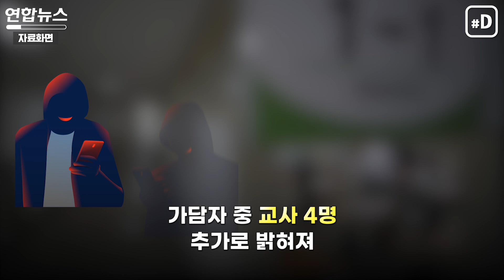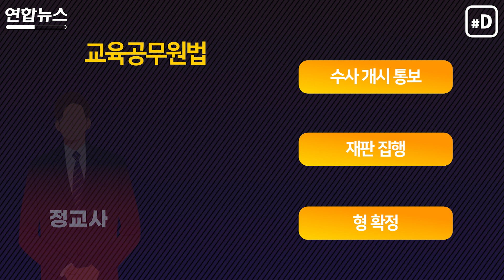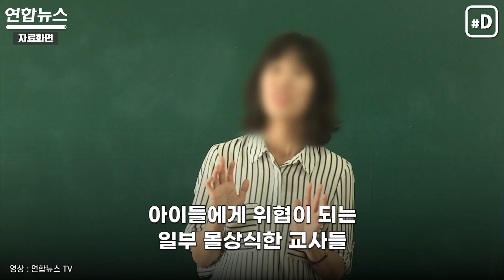"학생들 나 다시 왔어"…성범죄 저질러도 돌아오는 교사들/ 연합뉴스 (Yonhapnews)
(서울=연합뉴스) 성착취 텔레그램 '박사방'에 입장해 아동·청소년 음란물을 소지했던 A씨.
    3만원을 지불하고 1천100여 건의 성착취물을 내려받은 B씨.
    20만원을 입금한 후 아동 성착취물이 저장된 링크를 공유받은 C씨.
    마찬가지로 N번방 피해자 영상을 비롯한 210개 자료를 다운받은 D씨.
    이들은 모두 아이들을 가르치는 교사였습니다.
    지난 15일 국회 교육위원회 이탄희 의원에 따르면 현재까지 4명의 교사들이 텔레그램 성착취방에 연루돼 수사를 받고 있는 것으로 알려졌습니다.
    그러나 이들 외에도 가담자 중 교사가 4명 더 있는 것으로 지난 22일 추가로 밝혀졌는데요.
    이들은 최근까지 담임을 맡으며 교직 생활을 해왔던 것으로 확인됐습니다.
    추가로 확인된 교사 중 충남과 경북의 기간제 교사는 수사 개시 통보 직후 계약이 해제됐으나
    앞서 밝혀진 기간제교사 A씨는 수사 개시 전에 퇴직한 것으로 알려졌습니다.
    아무런 신분상의 불이익 없이 퇴직을 한 것인데요.
    법적으로는 기간제 교사 A씨의 재임용을 막기가 어려운 상황인 겁니다.
    정교사의 경우 교육공무원법에 따라 형이 확정되기 전까지 직위해제를 통해 교편을 잡는 것을 막을 수 있습니다.
    그러나 교육공무원법을 적용받지 않는 기간제 교사는 재판을 거쳐 형이 확정되기 전까지는 아무런 제약을 받지 않는데요.
    결국 법적으로 다른 학교에 기간제 교사로 임용될 수도 있다는 겁니다.
    2014년 교육부가 도입한 원스트라이크아웃제도 역시 유명무실하다는 지적도 이어지는데요.
    절반이 넘는 성비위 교원이 교단으로 돌아왔기 때문입니다.
    실제로 지난해 경남 한 초등학교 교사가 학생에게 부적절한 신체접촉을 한 뒤 강등 처분을 받았지만 이후 같은 학교로 돌아와 담임교사로 재직 중인데요.
    대구의 한 고등학교에서도 담임교사가 여학생 15명의 신체 부위를 접촉해 정직 3개월의 징계를 받았으나, 현재 다른 학교에서 담임 교사로 임용됐습니다.
    이 때문에 제도적 허점을 보완해야 한다는 목소리가 나오는데요.
    "기간제 교사의 경우에도 의무적으로 직위해제를 할 수 있도록 교육공무원법이나 사립학교법에 교사에 기간제 교사도 포함하는 규정을 넣어야 하고요, 이와 더불어 수사 중일 때에도 임용을 금지하는 것을 법제화할 필요가 있습니다. (2020년 현재로서는) 기소유예 처분이라든지, 벌금 100만 원 미만의 선고가 되는 경우는 법상 문제가 없기 때문에 이 경우에도 교단에서 배제시키는 방안을 추가적으로 고려해 볼 수 있습니다"(전형환 변호사(법무법인 YK))
    아이들을 보호해야 할 교사.
    그러나 일부 몰상식한 교사들은 도리어 위협이 되고 있는데요.
    한층 안전한 학교를 만들 수 있는 대책 마련이 시급한 시점입니다.
    전승엽 기자 김정후 박서준 인턴기자//내레이션 정지원